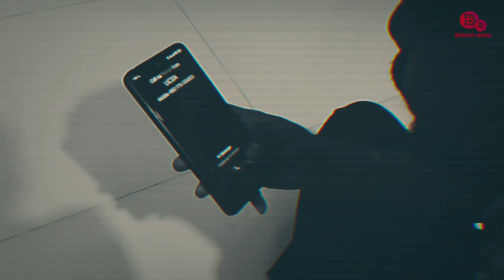HITMAN 700 | AGENT 700 | BONGO JAMAI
বঙ্গ জামাই
Bongo jamai

Cast: Rafsan ,Masum,Alamin,Tutul,Tanvir
Concept & Edit : Tutul

This vedio have no relation with the reality . This vedio is made only for Comedy purpose.Thank you.

★SOCIAL LINKS★

  Like the Official Facebook page of  BONGO JAMAI.

*ANTY-PIRACY WARNING*

Note: If u wish to share this vedio, please make sure you embed the link and share the original source.Please avoid other methods of copying or duplicating the vedio, and help us support anti-piracy measures in any way you can